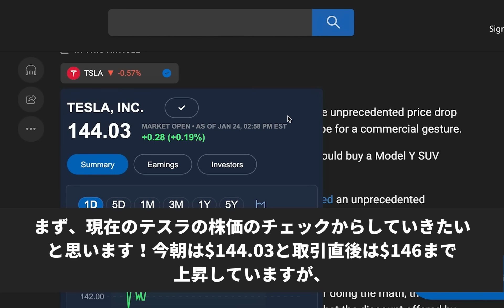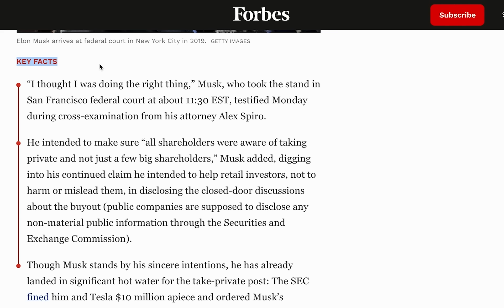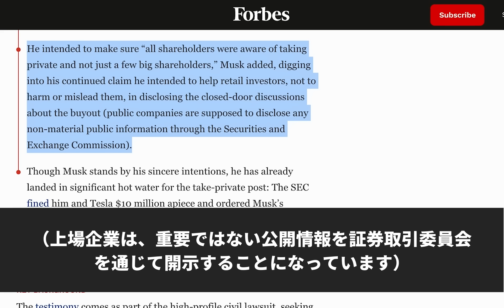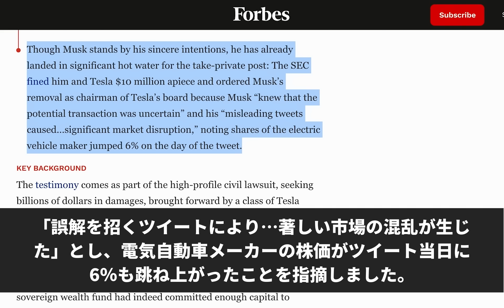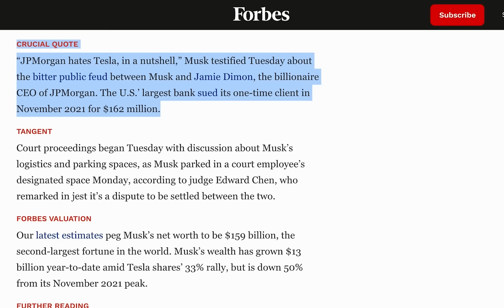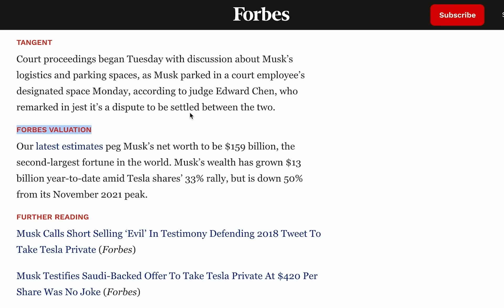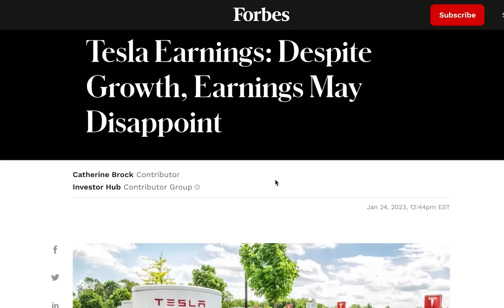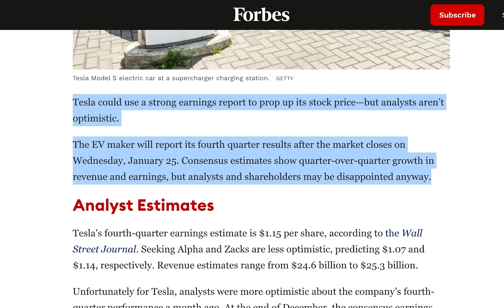イーロン・マスク氏裁判。テスラCEO、ツイートをめぐる証言で「正しいことをしているつもりだった」と発言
今朝はイーロン・マスクさんの裁判の続報です！イーロン・マスクさんが証言台で何を語ったのか？こちらの解説記事を紹介します！